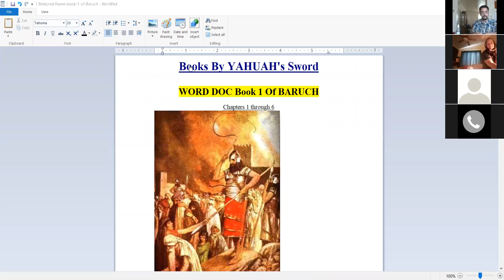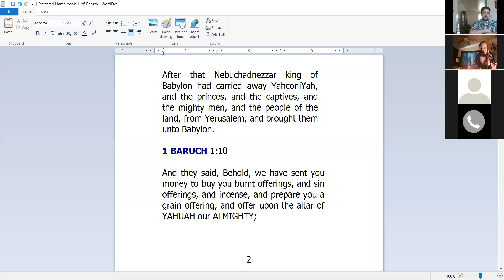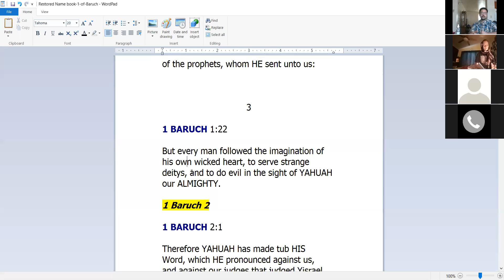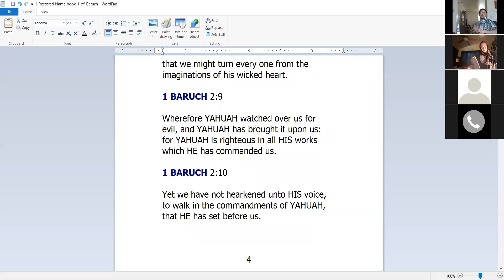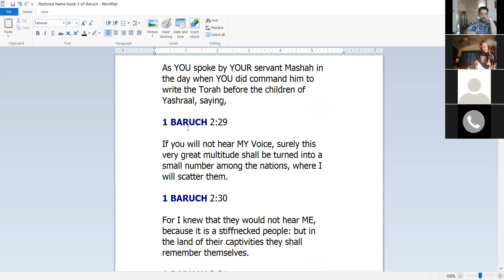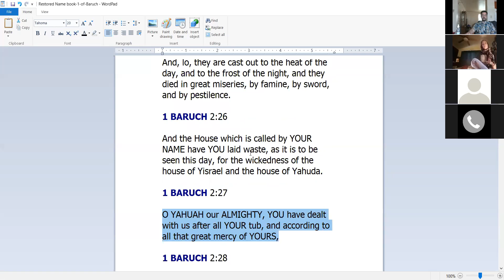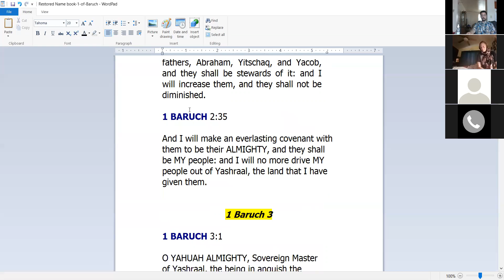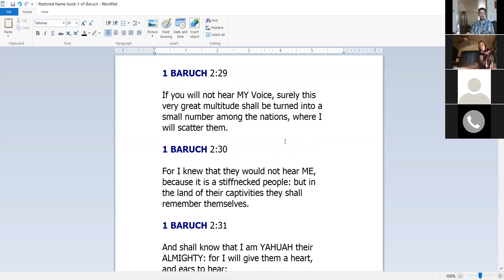The Book Of Baruch Chapters 1 -2